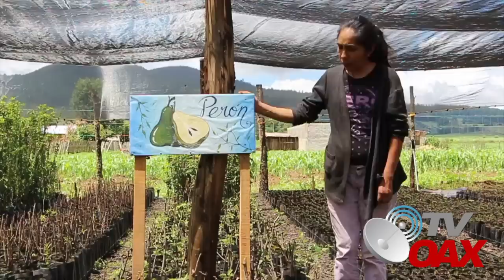🫢Gobiernos del mundo quieren imitar este Megaproyecto que funciona en Mexico.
00:00 intro
00:14 inicia el video
00:49 Sembrando vida en Mexico
01:19 Producción Agroforestal sostenible
01:44 Conservación Ambiental del Gobierno de Mex.
02:18 Asi se ve el Programa de Reforestación Mexico
02:36 Militares y sus megaviveros
03:40 Mexico es unico con proyecto de reforestación
05:20 El Presidente de Mexico visita Viveros Militares
07:45 Millones de plantas producidas

Mexico tiene el programa mas grande en reforestación, Militares construyen gigantes viveros para el cultivo de plantas de reforestación.